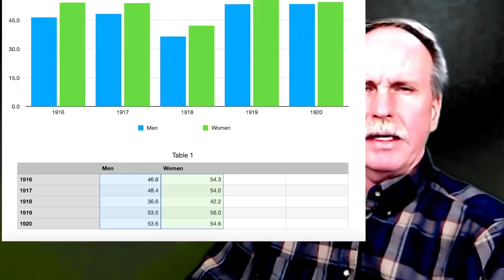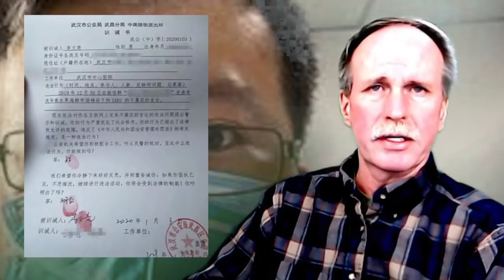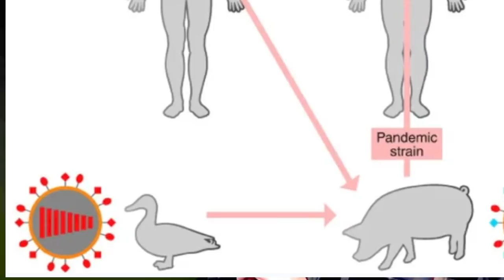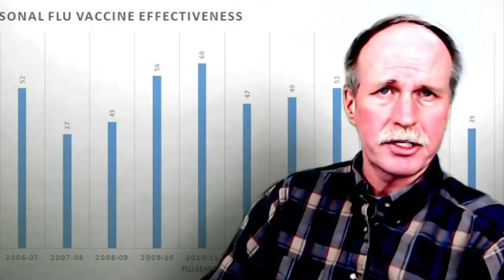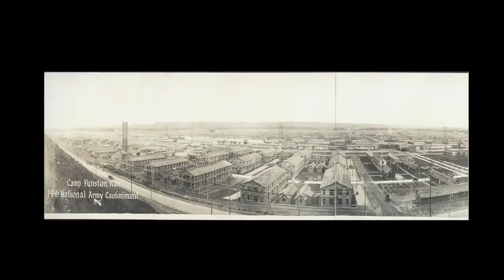Origins of a Pandemic | The Spanish Flu 1918-1919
The Spanish Flu Pandemic of 1918 to 1919 rivaled the Black Death of the Middle Ages.  In this episode we examine the origins of the Spanish Flu in Haskell Co, Kansas/Camp Funston.  We look at the circumstances and public health/political decisions that expanded the outbreak and compare it to our current Pandemic of Covid-19

Bob's Websites
Check them OUT: